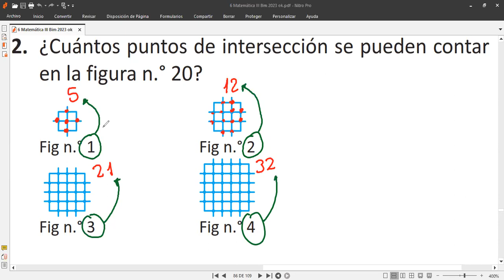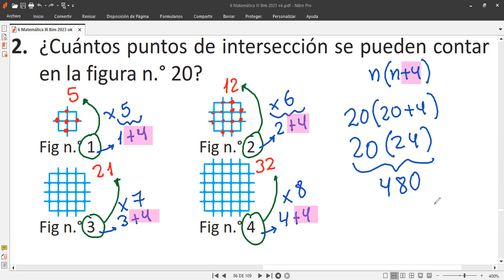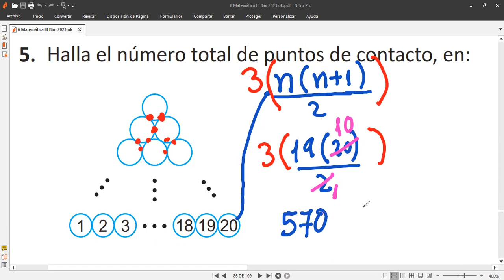6to Grado Tema INDUCCIÓN - DEDUCCIÓN II VIDEO 1